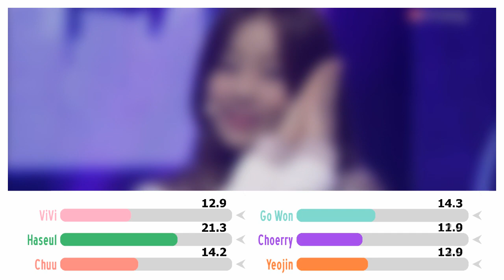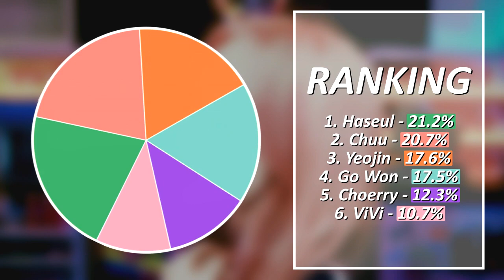How LOONA/Night Would Sing 'Joyland' by Lovelyz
*crying* this color scheme is so ugly. how would, how should, whatever you want to call it LOL. I'm not entirely sure if Night&Day are "official" units (aka if they'll have unit songs on future albums) but I really hope they are. and if so I really hope Night's music sounds something like this!!!